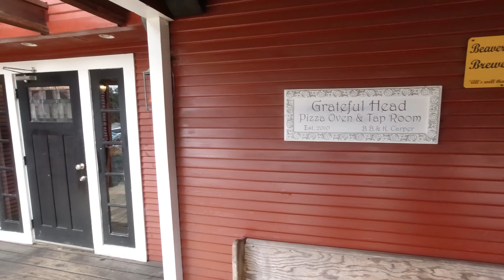Memory Maker Revisited - 2020 4K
We first made memories at the Memory Maker in early 2018, right after it was built.  We had such a good time that we put it on our list of things we needed to do again...so we did!  Was it as good as the first time?  You tell me!